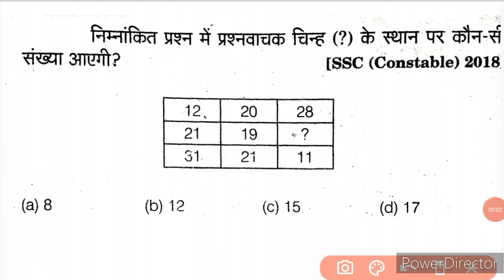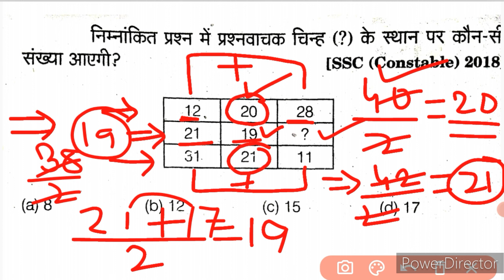दिल ना लग जाए तो कहना 😄 रीजनिंग में || missing number series tricks || reasoning series tricks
About Video:-

दोस्तों इस Video में मेंने, Reasoning के 1 अति महत्वपूर्ण प्रश्न करवाये है ! सभी एग्जाम में यही से पुछे जाते हैं Questions !

social Links-

Pdf Link-

👉  Your Queries 👈

Find The Missing Term Of the Series
Find the missing number
Reasoning
can you find the missing number
can you find the missing number puzzle can you find the missing number
find the missing number reasoning
missing number
missing number reasoning
reasoning classes
reasoning for ssc cgl
reasoning tricks
ssc reasoning
number series
short tricls
upsc
state psc
htet
short tricks
ssc
cgl

missing number series viral tricks
missing number series questions

logical reasoning
reasoning
job interviews
How to solve logical reasoning questions tricks
hssc
hssc cet
haryana cet
How to reasoning trick in hindi hssc cet exam
How to reasoning trick in hindi hssc cet exams
reasoning tricks
reasoning
missing number reasoning
Reasoning tricks viral video

series non verbal reasoning tricks arithmetic number series reasoning arithmetic number series reasoning in hindi
reasoning tricks for competitive exams reasoning syllogism
Most important questions of reasoning analogy

ibps
bank po
SSC
SSC CGL
banking
po
government exam
bank exam
banking classes
competitive exam
sbi po
rrb
lic
railways
upsc
self preparation
imprtant topic
sbi clerk pre
maths tricks
trending video

reasoning tricks
missing number
missiong numbers tricks
ssc cgl
ssc chsl
ssc cgl 2022-23
reasoning, reasoning questions
chsl reasoning
ssc chsl reasoning
reasoning
reasoning direction
ssc reasoning
reasoning classes

Reasoning, Number Series Short Trick Series Short Trick
Series Important Questions
Reasoning short tricks in Hindi
Series Reasoning Concepts and Trick Reasoning Tricks
reasoning series
reasoning series all types
reasoning series tricks
series questions tricks
series tricks
reasoning series question

missing number
find missing number
missing numbers
find missing number in an array
missing number problems
find missing numbers
missing number reasoning tricks in hindi finding missing number
how to find missing number
missing number
missing number by pradeep sir
missing number hindi

mathematics puzzles
logic questions
logical puzzles
analytical questions
wrong number series
wrong number series tricks
wrong number series sbi po
number series tricks
number series quantitative aptitude
number series questions for bank po number series quant tricks